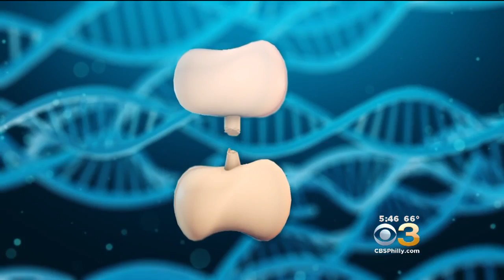Researcher Says He's Found Molecule To Fight Aging